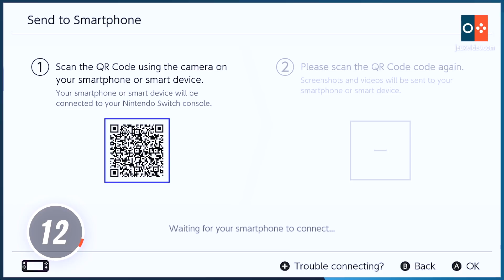LA SWITCH SE MET À JOUR ! - JVCom Daily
Alors que les Xbox Series et la PS5 sont affairées à s'installer dans nos salons, la Nintendo Switch se préoccupe de se mettre à jour pour l'occasion !

On vous en parle dans le Daily du jour !